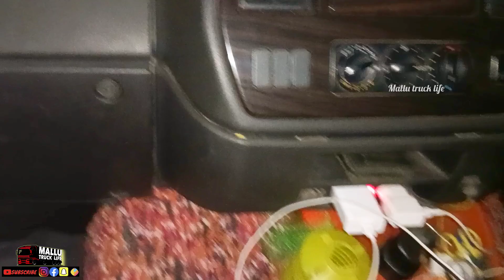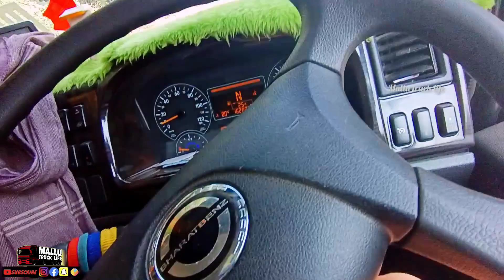യെല്ലപ്പൂർ ചുരം കയറി ഡാൻഡെലിക്കു next ലോഡ് കയറ്റാൻ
നമ്മടെ mallu truck life ചാനൽ സബ്സ്ക്രൈബ് ചെയ്യാത്തവർ വീഡിയോ ഇഷ്ടമായെങ്കിൽ ഈ ചാനൽ സബ്സ്ക്രൈബ് ചെയ്യുക, കൂടെ ബെൽ ബട്ടൻ കൂടെ അമർത്തിയാൽ ഞങ്ങൾ അപ്‌ലോഡ് ചെയ്യുന്ന എല്ലാ വീഡിയോയുടെയും നോട്ടിഫിക്യഷൻ നിങ്ങൾക്കു ഈസി ആയി കിട്ടുന്നതായിരിക്കും 😍